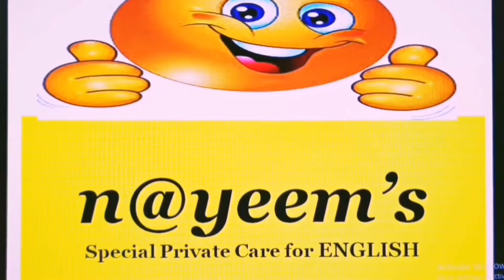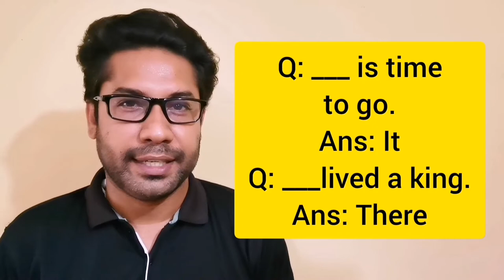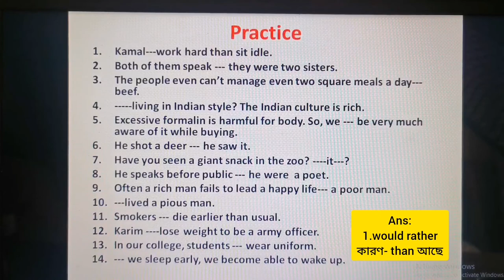Special Words/Phrases |HSC English Grammar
A quick wrap up yet very effective video which is very helpful for the students of HSC is ended with practice.

My editing software- Inshot, Youcut, kinemaster
Love-

Nayeem Parvez
English Lecturer